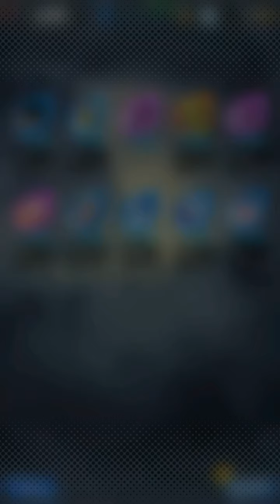ドラゴンボールレジェンズ